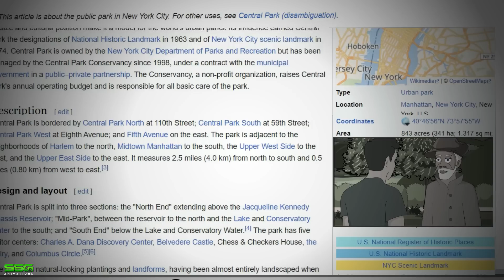3 True Central Park Horror Stories Animated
3 True Central Park Horror Stories Animated

This animated horror series delves into the eerie and mysterious happenings within Central Park. Each episode explores a different chilling tale, from ghostly encounters to supernatural phenomena.

Horror Stories | Horror Stories Animated | Scary Stories | Horror Story | Scary Stories Animated